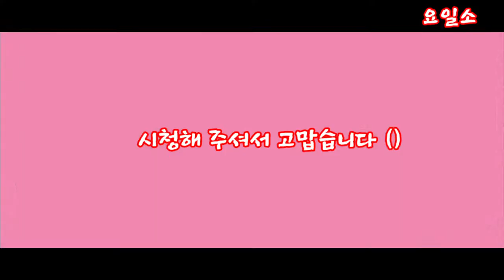마늘쫑멸치볶음 밑반찬으로 든든한 최고의 요리비결 고준영 셰프 레시피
고준영 셰프 거부할 수 없는
야식 레시피를 알려주는 마성의
손 맛 소유자
(1) 마늘종 (200g) 한 입 크기로
썬 두 마늘 (50g)
편 썰기
(2) 끓는 물에 굵은 소금 (1T)
마늘종 넣어 30초 정도 데친 뒤
찬물에 헹구기
(3) 달군 팬에 멸치 (50g) 넣어
30초 정도 볶은 뒤 그릇에 덜어내기
(4) 달군 팬에 식용유 (1T)
고추기름 (2T) 마늘 넣어 볶다가
마늘종 넣어 볶기
(5) 물 (3T) 진간장 (2T) 굴소스(2T) 볶은 멸치
맛술 (2T)고춧가루 (1T)
어슷 썬 홍고추 (1개)
올리고당 (2T) 넣어 볶다가
불 끄고 참기름(2T)
통깨 (1T) 넣어 섞기
그릇에 마늘종멸치볶음 담기